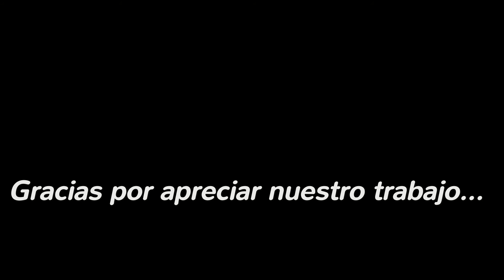7° Festival Folklorico Virgen de Belen - Sentimiento Criollo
El sábado 7 de noviembre de 2015 a partir de hs 17, en el Centro Cultural Municipal, ex vieja estación ferroviaria, de la Ciudad de San Salvador de Jujuy, Jujuy, Argentina, se desarrollo el 7° Festival Folklórico “Virgen de Belén”, organizado por la Academia de Danzas Folklóricas “El Cardenal”, de Alto Comedero, del Profesor Juan Carlos Mamani y Familia, con la participación de Grupo Musicales y Academias de Danzas.